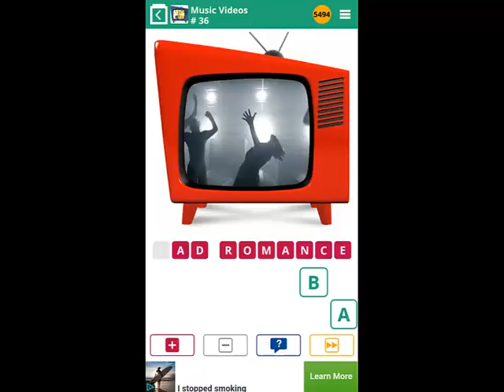100 Pics Music Videos Level 31-40 Answers